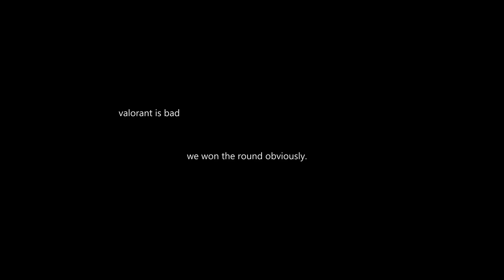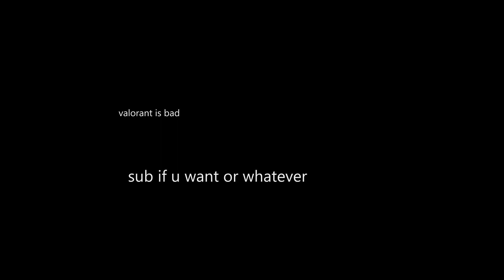diamond 3 btw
link to the channel i was watching in the background cuz I don't wanna get strikes or whatever